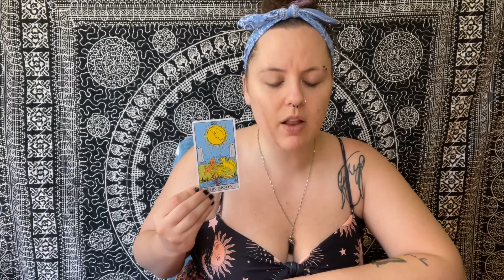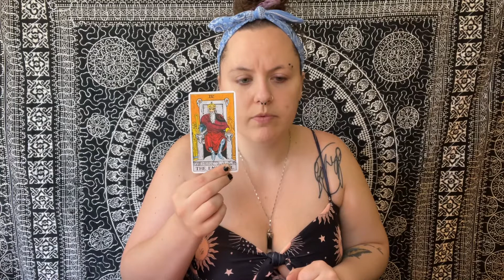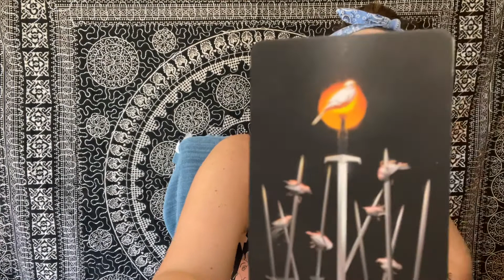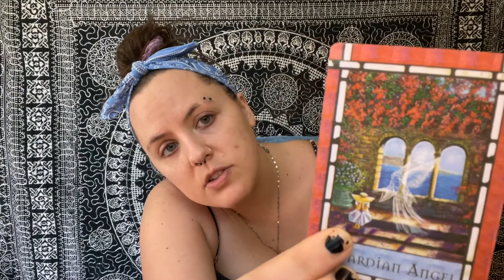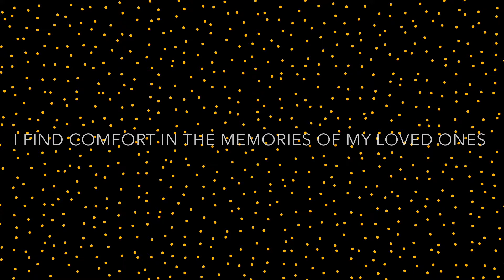♐️ SAGITTARIUS • July 2022 • *TW* an IMPORTANT Masculine that has crossed over has a message for you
✨Hello Magical Master Manifesters!✨

Everyone holds both masculine and feminine energies within them. If I say “He” or “She” I am referring the dominant Masculine or Feminine energy in the reading. I try to refer to each energy as “this person” or “they”, but sometimes I slip up. Use your own discernment and know that you can swap roles in the reading.